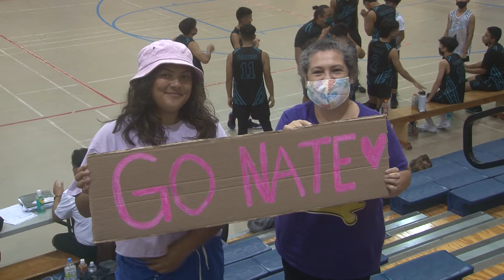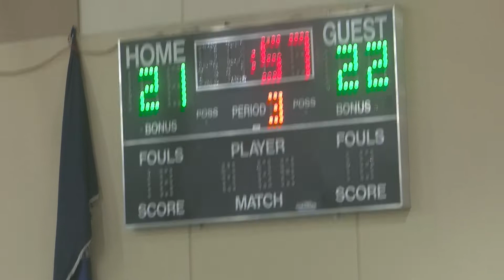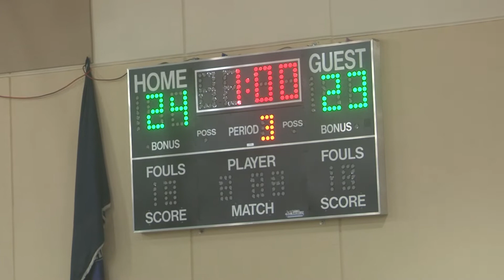5 02 22 Okkodo vs Southern Set # 3